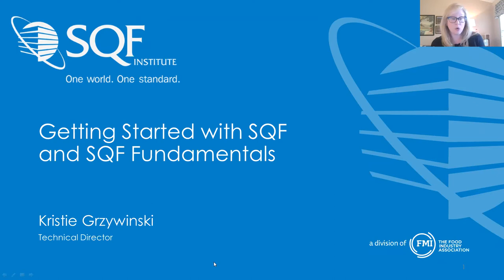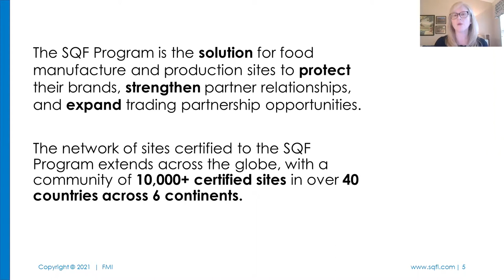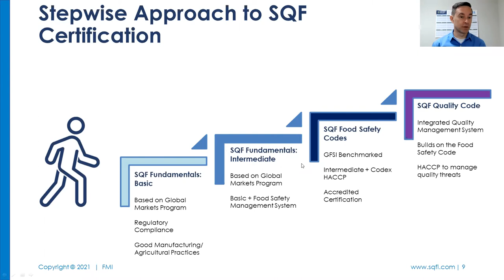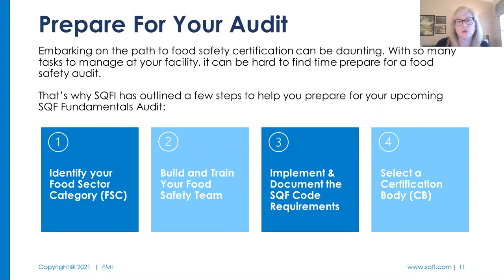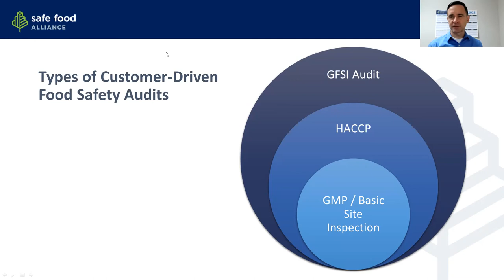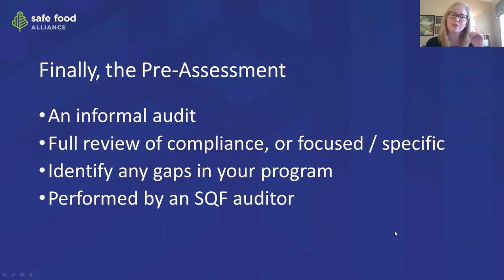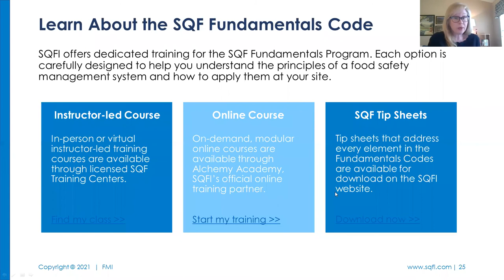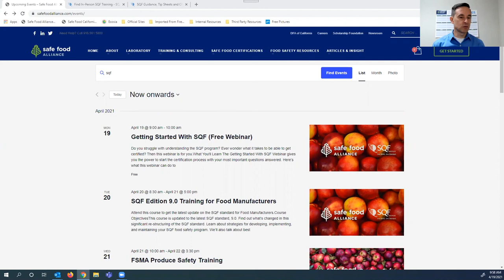Getting Started with SQF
Empower yourself to kickstart the SQF certification process with confidence through our "Getting Started with SQF" webinar!

This webinar serves as your comprehensive guide to embarking on the SQF certification journey, addressing your most pressing questions and providing invaluable insights to help you prepare. Here's what you can expect from this informative session:

- Explore SQF Fundamentals: Gain a thorough understanding of the key principles and requirements of the SQF certification standard.

- Unlock New Markets with SQFI: Discover how SQF certification can open doors to new markets, expanding your business opportunities and enhancing your competitive edge.

- Exceed Customer Expectations: Learn how SQF certification enables you to meet and exceed customer expectations, fostering trust and loyalty in your brand.

- Enhance Compliance Efforts: Acquire practical strategies for building upon your existing food safety program to achieve SQF compliance effectively.

Whether you're a food industry professional, quality assurance manager, or business owner, this webinar equips you with the knowledge and tools needed to navigate the SQF certification process successfully.

Any questions about SQF, ask below in the comments!